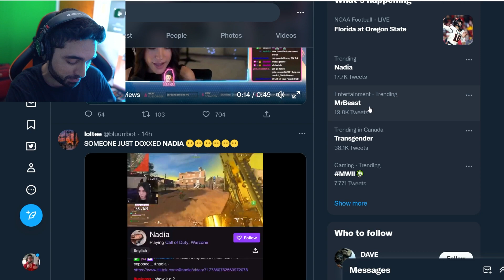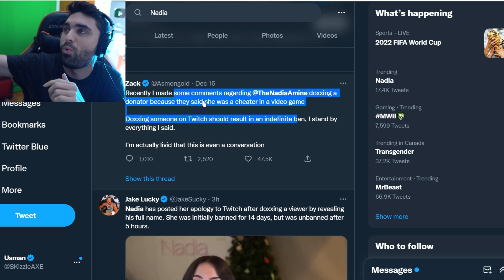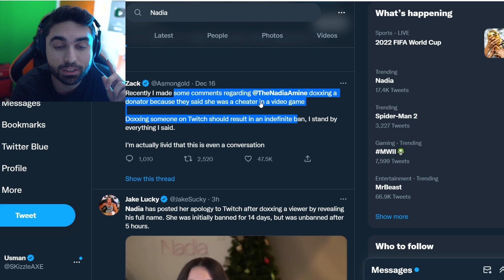NADIA Leaked Video... It Just Got WORSE 😵 (Activision is MAD) - SKizzle Reacts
SKizzle Reacts to NADIA Video Just Released.. This is INSANE 😵 (Activision is Doing This NOW) - COD MW2 PS5 & Xbox

00:00 - Whats happening
3:34 - They really doing it
8:54 - Cheating allegations
12:58 - Perma Ban?
18:38 - Bruhhh